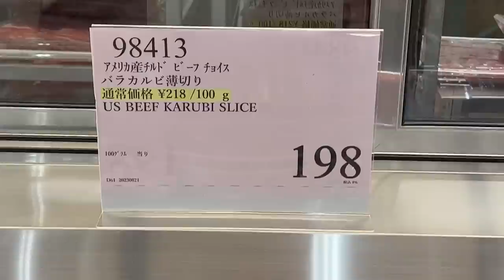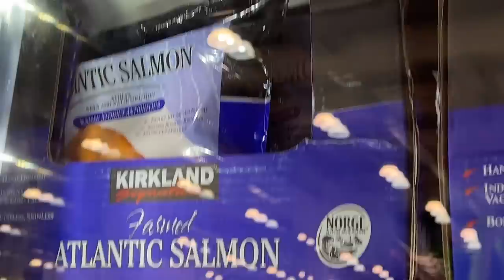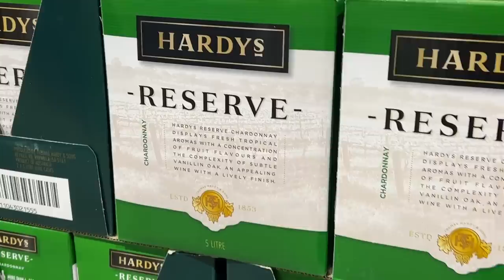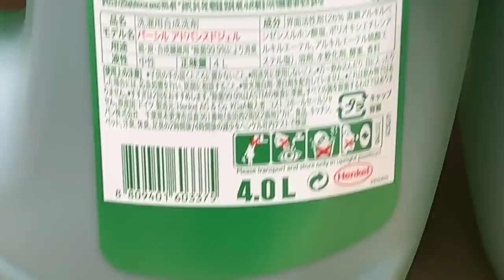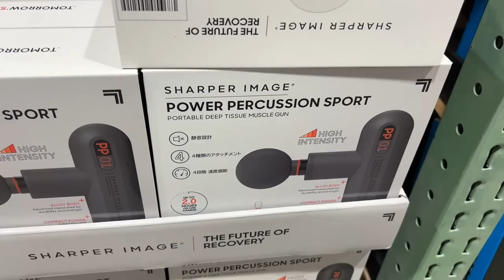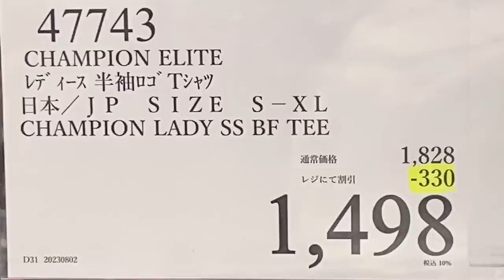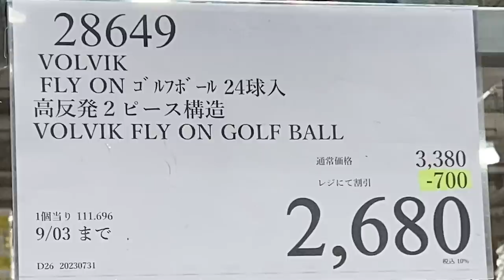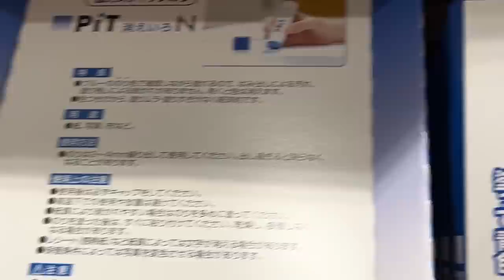【コストコセール情報】08月4週目-平日 食品 生活用品 パン 肉 お菓子 キャンプ キッチン おすすめ 最新 クーポン 購入品